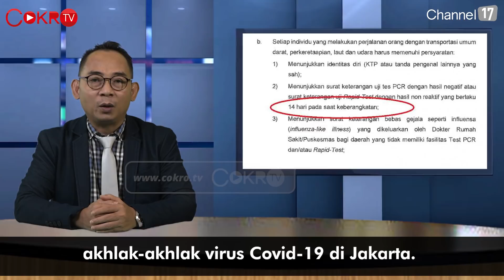Eko Kuntadhi: REVOLUSI AKHLAK, HAHAHAHAHA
Revolusi akhlak Imam Besar memang mengangumkan. Kursi dan bunga bandara sampai takjub dan pasrah diinjak-injak jamaahnya. Simak lebih lanjut dalam Channel 17: Revolusi Akhlak Hahahahaha.